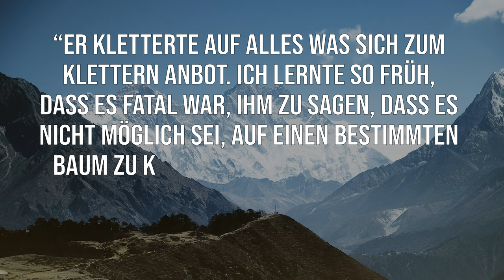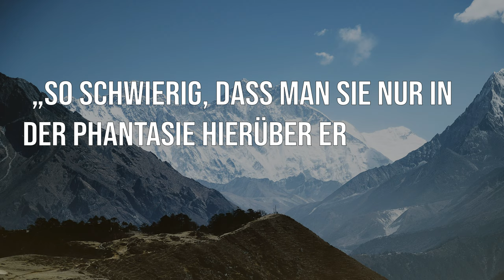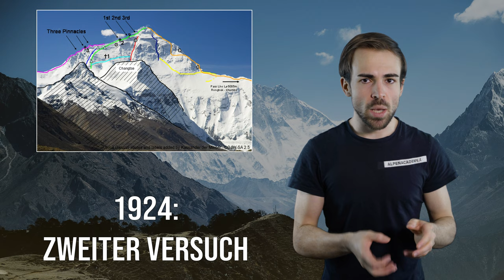GEORGE MALLORY - Der Mann, der Geschichte schreiben sollte | Legenden im Porträt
George Mallory sollte der Erstbesteiger des Mount Everests werden. Doch während seinem Versuch ging vieles schief. Sein Leben hinterließ ein viele ungeklärte Fragen.

🔧 Meine Ausrüstung 🔧

Schuhe

Rucksäcke

Technisches